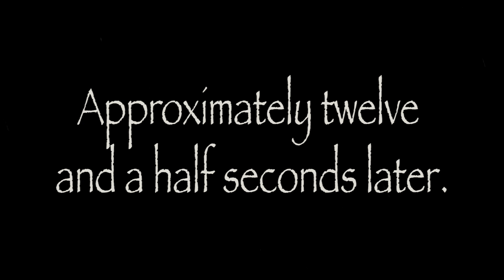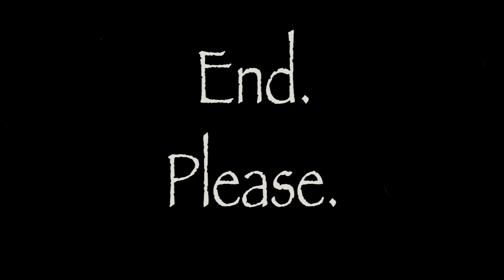Matthew- 'My Little Friend' Rotoscoping Character Animation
This project took character animation to a higher level by asking students to try out rotoscoping by animating on top of live film. After developing a 2D character and a concept, DMA students made films in which they created a custom 2D character that they could interact with. Using dialogue, creative camera angles, and funny plot lines, these were so much fun to make!